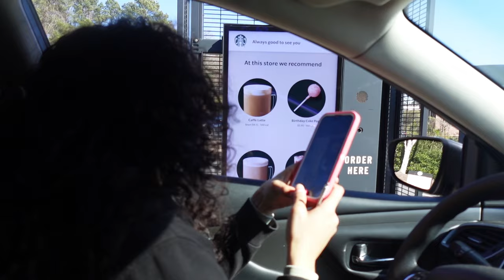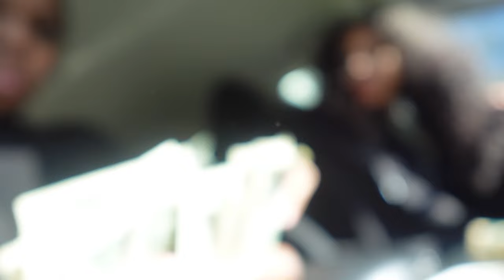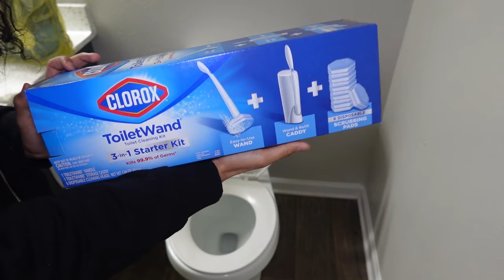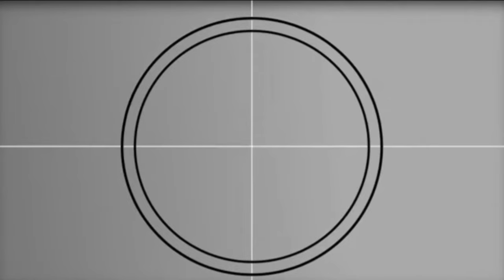MOVING into my FIRST luxury apartment as a TEENMOM, TOUR , moving in, first morning in my new apt✨🔑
Hey A Babies! Shoutout to you if you made it through today's video!
What a way to kick off the year! I'm so excited to see what. the rest of the year has in store!  In today's video, we are finally moving into my new apartment after months of looking! 🥰 I hope you guys enjoyed as much as I enjoyed creating this video. please watch in the highest quality for a better experience.

WANT TO START/GROW YOUR OWN YOUTUBE CHANNEL? Check out my books below where I guide you on how to start/grow!

WEEK IN MY LIFE | SAH TEEN MOM, BUYING THE NEW IPHONE, GROCERY SHOPPING, 6 WEEKS PP APPT| grownsy

Age: 19💋